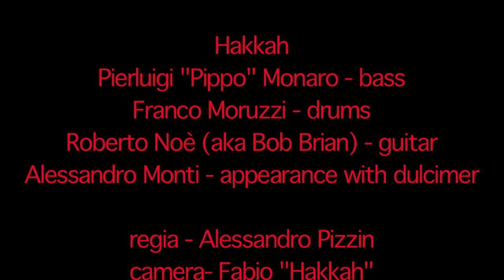Stairs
HAKKAH
Pierluigi "PIPPO" Monaro - bass
Franco Moruzzi - drums
Roberto Noè (aka Bob Brian) - guitar
Alessandro "UNFOLK" Monti - apparance with dulcimer

camera - Fabio "Hakkah"

recorder at ST: Bertilla location
Spinea (VE) 1984

video treatment Bob Brian@The Ark Studio - Venice 2013